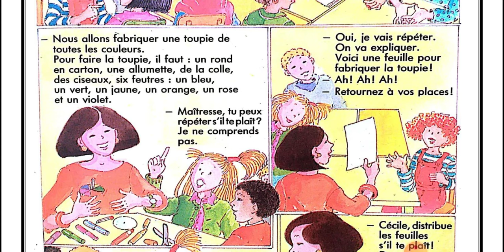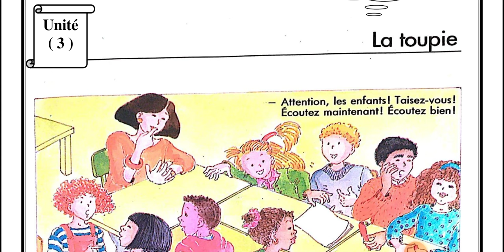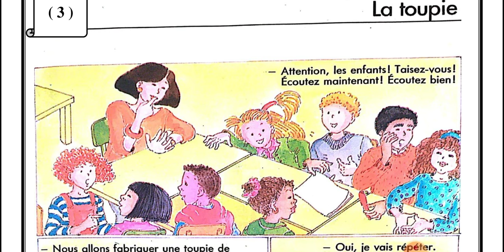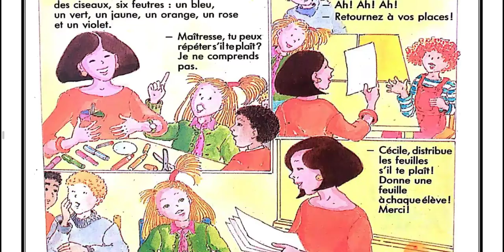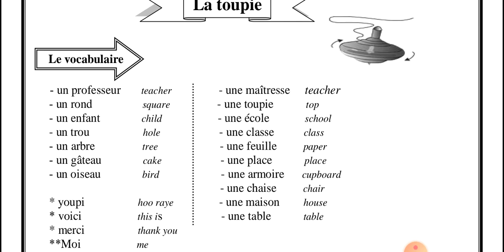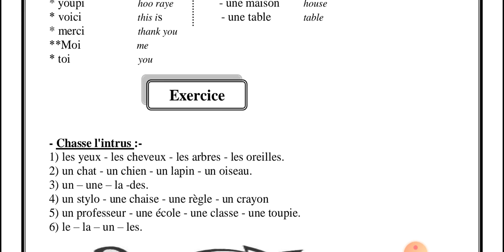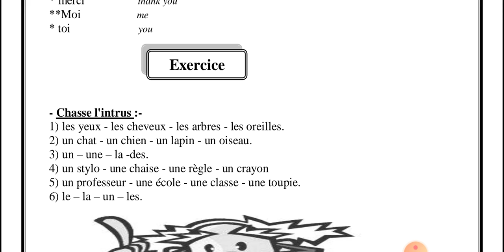French Prim 4 Unite 3 Document Vocabulaire